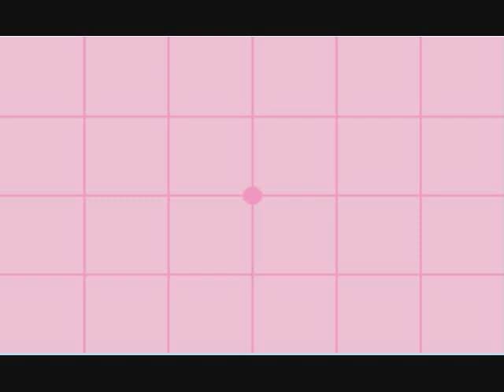Let's Casually Play Hikaru No Go 2- Part 1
Go is an ancient board game of territory and protecting said territory. And I'm going to play it? Yeah pigs must have grown wings.